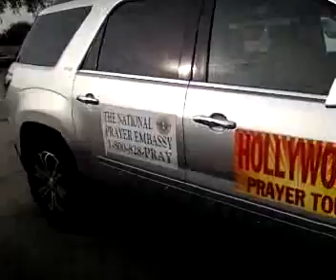SONY Prayer Meeting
Recorded with my Android Mobile Phone.       with the Ustream Mobile App